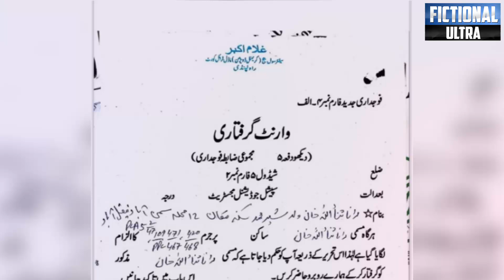Rana Sanaullah Arrested | Court Another Brilliant Verdict In Morning